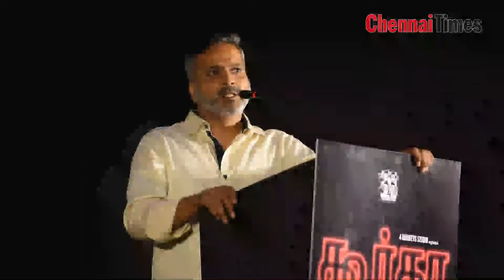Producer S P B charan speech during Gurkha audio launch